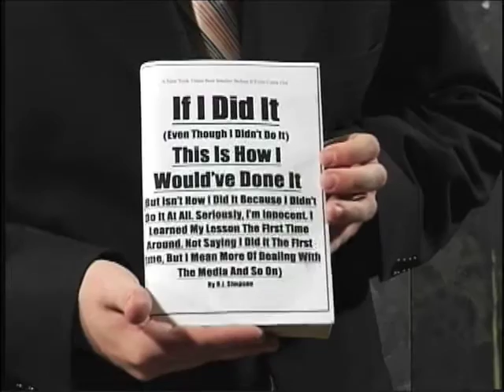Iowa Desk and Couch Episode 26 part 1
Iowa Desk and Couch (IDC) is the University of Iowa's late night talk show. Currently in it's 5th season, IDC is the longest running show on University of Iowa Television.